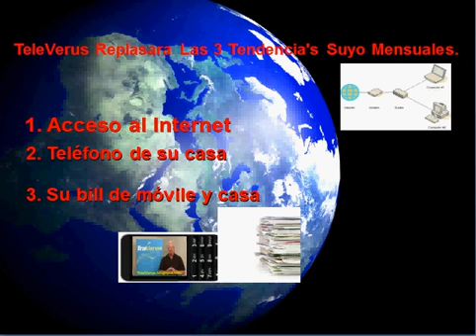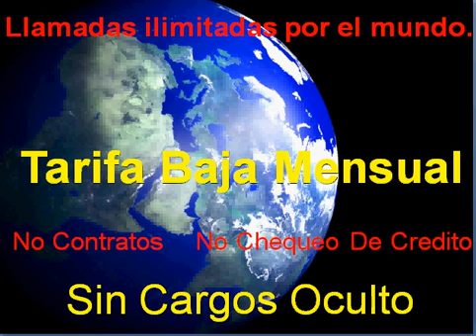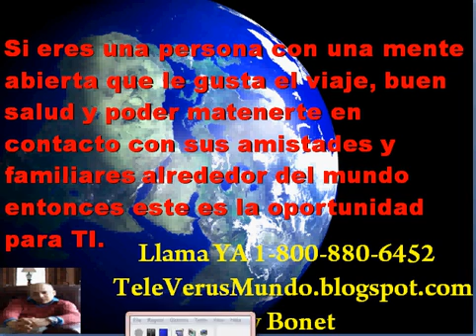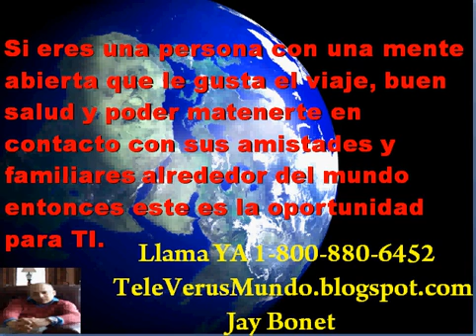Bellamora Dr. Bruce Miller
Televerus fue un desastre completamente. Traverus es una compania de viajes con mucho exito, pero la mentablemente no funciono la telefonia.

Muchos dicen fue una gran estafa y yo no los culpos por pensar asi. Dios se encargara si asi fue.